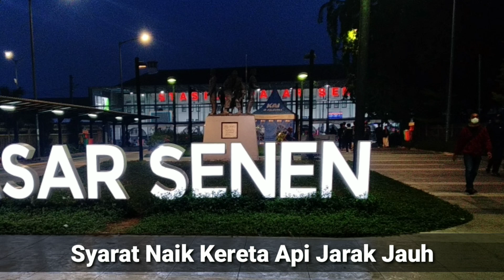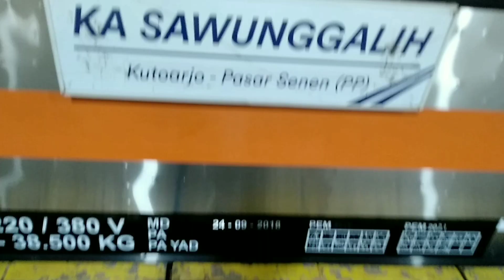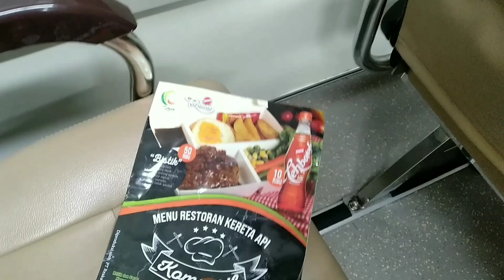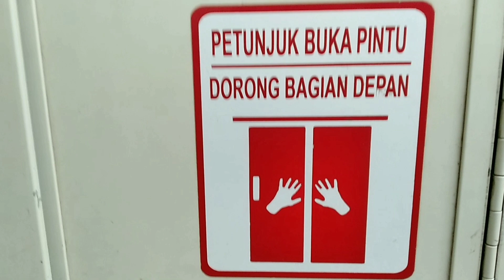Trip Report Naik Kereta Api Sawunggalih Malam | Syarat Naik Kereta Api Hari Ini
Syarat naik kereta api bulan Oktober 202, saat ini PPKM Diperpanjang lagi, berikut syarat naik kereta api sawunggalih utama pada malam hari dari Stasiun Pasar Senen menuju Stasiun Kutoarjo.

Resmi diperpanjangnya PPKM Jawa Bali, PT Kereta Api Indonesia (Persero) memberlakukan syarat menyesuaikan perpanjangan PPKM bagi penumpang kereta jarak jauh maupun kereta lokal.

Berikut Perubahan Syarat Naik Kereta Api jarak jauh dan lokal terbaru.

Persyaratan naik kereta jarak jauh:

1. Penumpang kereta jarak jauh wajib menunjukkan surat keterangan hasil negatif tes RT-PCR maksimal 2×24 jam atau Rapid Test Antigen maksimal 1×24 jam sebelum keberangkatan.

2. Penumpang kereta jarak jauh di Pulau Jawa, diharuskan menunjukkan sertifikat vaksin.

*Penumpang mulai umur 12 tahun, wajib menunjukkan kartu vaksin minimal dosin pertama dan hasil negatif skrining Covid-19, berupa RT-PCR atau Rapid Antigen.

*Anak-anak di bawah umur 12 tahun, untuk sementara waktu tidak diperkenankan melakukan perjalanan dalam negeri antar batas wilayah administrasi provinsi/kabupaten/kota.

*Pelanggan yang belum atau tidak dapat mengikuti vaksinasi Covid-19 karena kondisi kesehatan atau penyakit komorbid, wajib melampirkan surat keterangan dokter dari rumah sakit pemerintah yang menyatakan kondisi di atas dan hasil negatif skrining Covid-19, berupa RT-PCR atau Rapid Antigen

Persyaratan naik kereta api lokal:

1. Perjalanan dengan kereta api Lokal, commuter line, atau KA perkotaan. tidak lagi wajib memakai STRP atau surat tugas. Syarat tersebut digantikan sertifikat vaksin dengan cara scan barcode aplikasi PeduliLindungi.

2. Penumpang kereta lokal tidak diwajibkan untuk menunjukkan kartu vaksin dan surat keterangan hasil negatif tes RT-PCR atau Rapid Test Antigen.